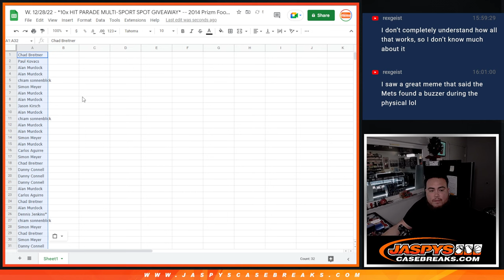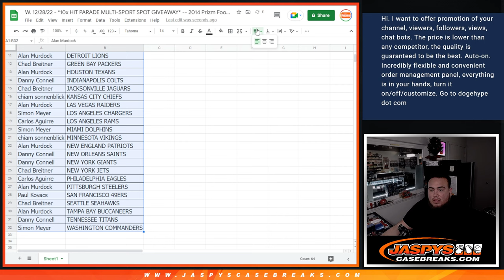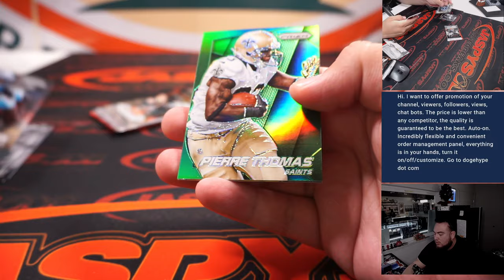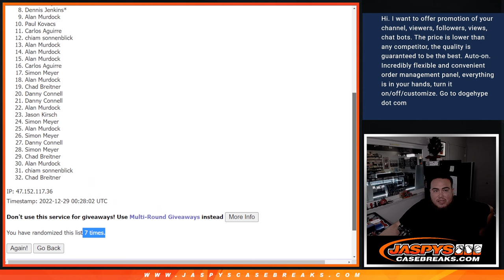W. 12/28/22 - *10x HIT PARADE MULTI-SPORT SPOT GIVEAWAY* -- 2014 Prizm Football Cello Pack #11 *RT*